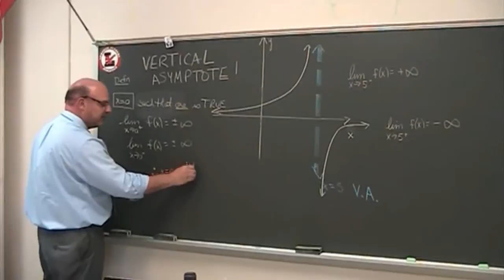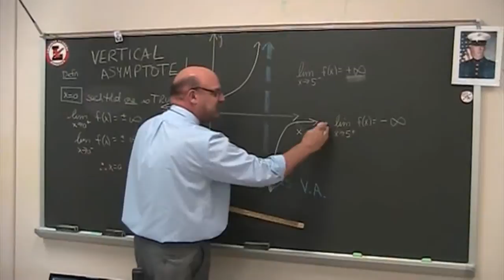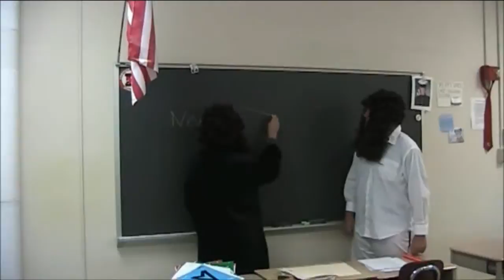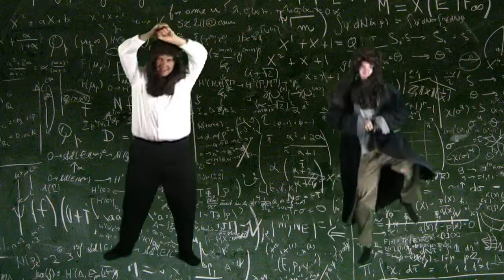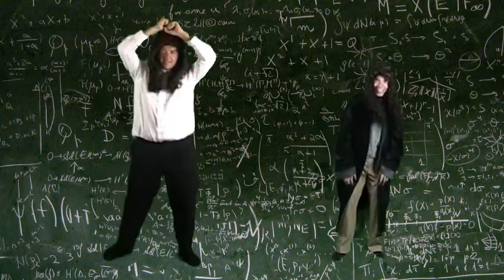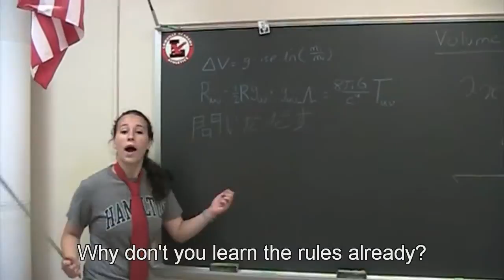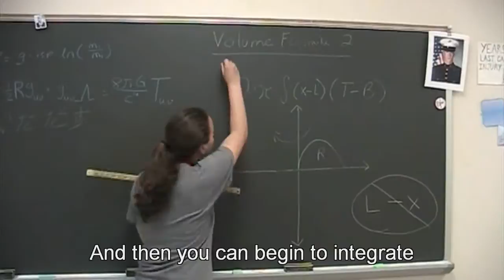Lowville Academy AP Calc 2014 Final Project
Life is but a bundt cake.

Ryan
Maggie
Catherine
Dan
Collin
Ellory
Nathan
No last names